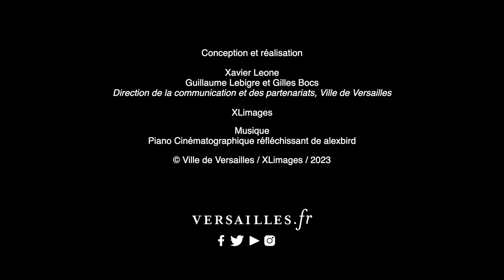À la découverte du quartier Montreuil à Versailles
C'est l'un des quartiers les plus peuplés de Versailles et l'un des plus étendus, bien désservi par les deux gares SNCF Montreuil et Porchefontaine et plusieurs lignes de bus. C'est aussi l'un des plus animés avec la rue de Montreuil comme axe stratégique où sont implantés de nombreux commerces de proximité.

Un passé riche et vivant, des sites et de belles demeures historiques, des établissements publics et privés pour tous les âges, plusieurs espaces vert et des équipements sportifs (dont la piscine de Montbauron), l'église Saint-Symphorien, l'esplanade de Grand Siècle, le lycée privé Sainte Geneviève, la maison des musiciens italiens… autant d'atouts qui font de Montreuil un quartier diversifié et attachant.